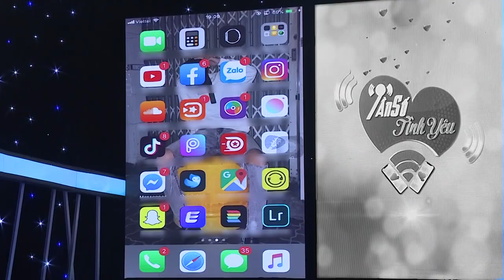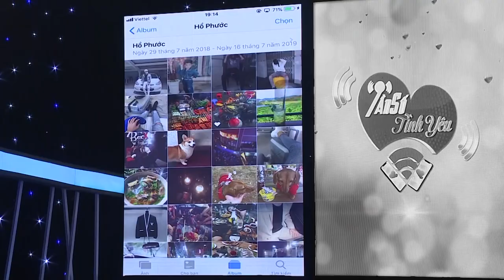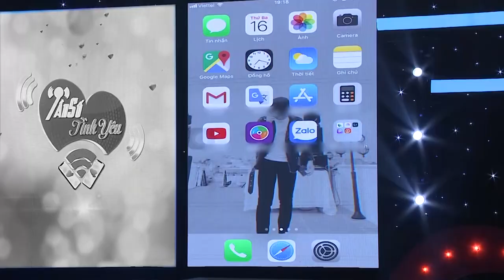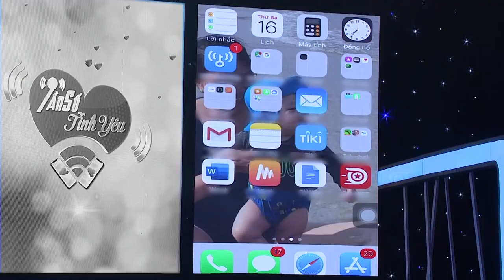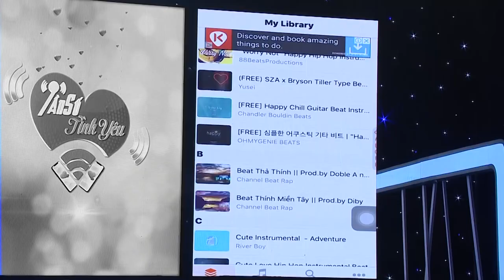Gái xinh đánh trúng ĐIỂM YẾU của trai đẹp khiến Trương Thế Vinh hả hê | Tần Số Tình Yêu